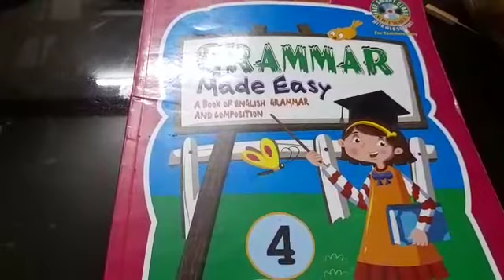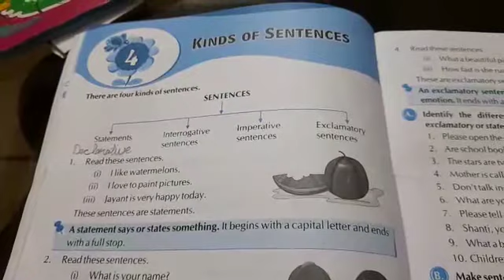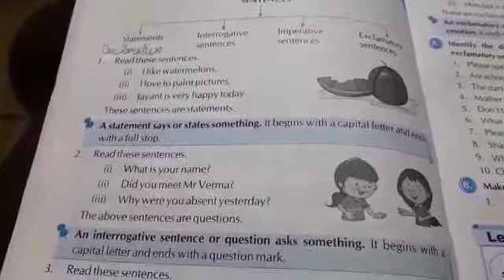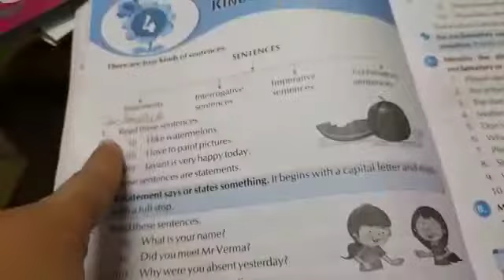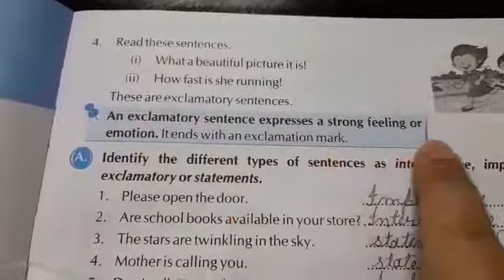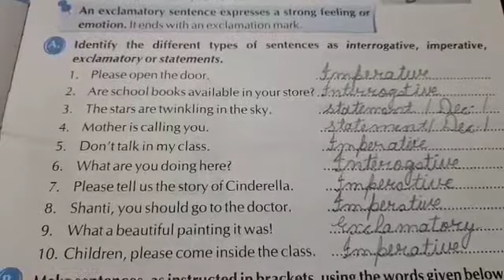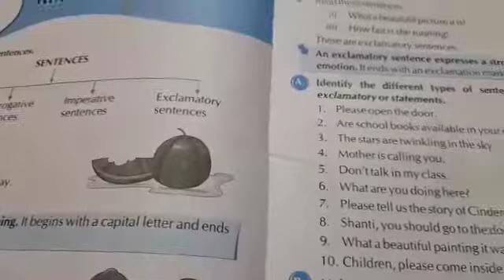Class - 4th (English Grammar)